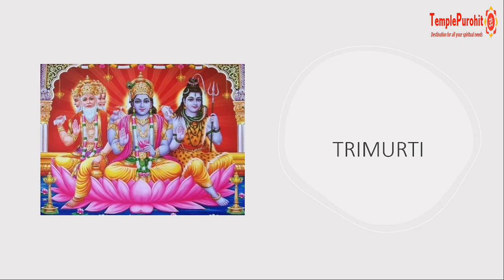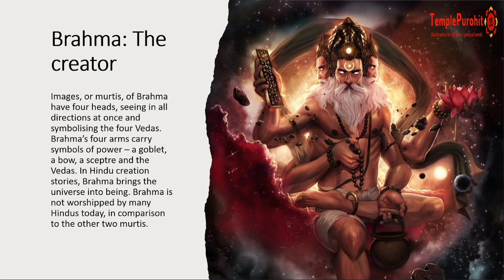Trimurti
Supreme Trinity of the Universe. The Gods of Creation(Lord Brahma), Preservation(Lord Vishnu), and Destruction(Lord Shiva).